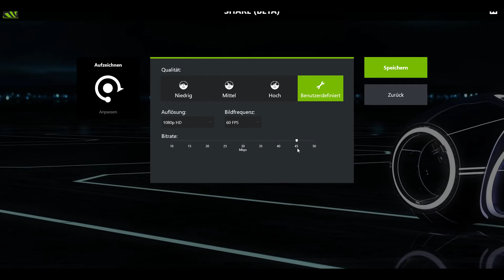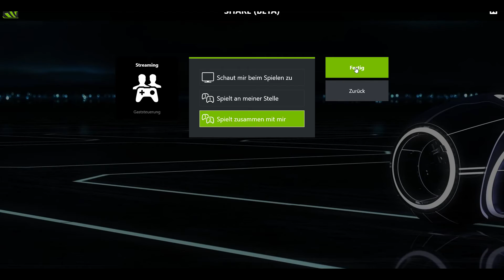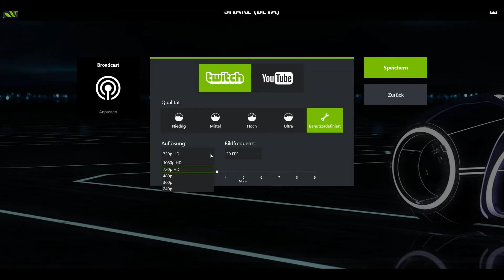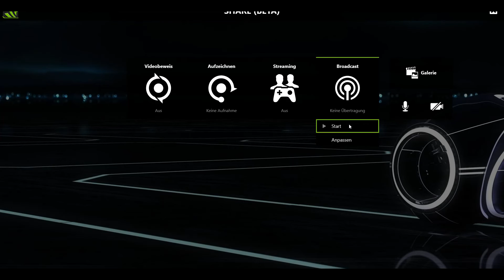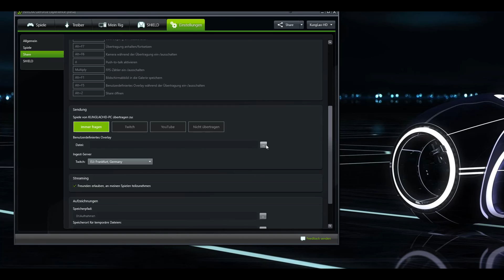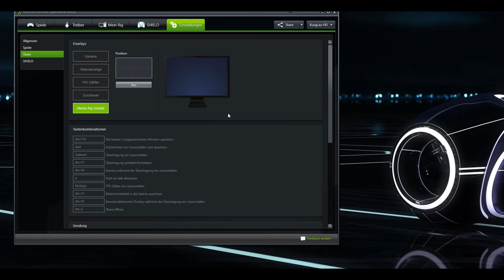NVIDIA Experience SHARE beta Funktion UPDATE Februar 2016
HeyHo Youtube-Freunde !

NVIDIA hat das alte Shadowplay umbenannt in SHARE und nun mehr Funktionen eingebaut. Alles sieht anders aus und es funktioniert besser, als jeh zu vor !

Welche das sind, schaut einfach im Video !

Viel Spaß und wenn Fragen sind, schreibt in die Kommentare !

Sorry Leute, wenn der TON etwas laut ist!

Youtuber,
  KungLaoHD